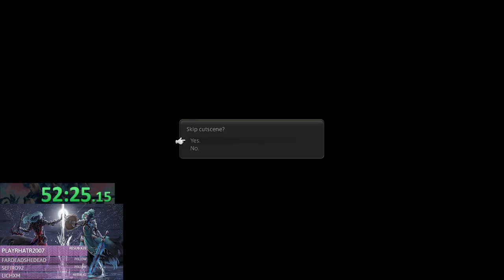FFXIV MSQ (NG+, Very Easy) Speedrun - ShB Part 4 - 1:45:23 (PB)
Die in a dungeon on a trash pull and failed a duty Whoops -- Watch live